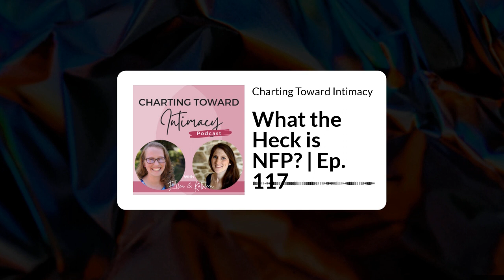What the Heck is NFP? | Ep. 117 | Charting Toward Intimacy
Want to get started with NFP but don't know where to go? Heard of NFP but you don't really know what it is? Have some questions about Natural Family Planning that you haven't been able to get a clear answer on? Look no further than this episode.

Kathleen and Ellen answer the basic question of "What the heck is NFP?" We go over the cycle, methods of fertility awareness, the difference between birth control and using NFP, and a bunch of frequently asked questions about NFP like "why does is cost money?" and "do I need to have an instructor?"

Looking for the method match course or coaching we talked about in the episode?

Come join us in the exclusive Charting Toward Intimacy community! for our presale deal of 6 months for the price of 3! You'll get access once the community launches in a few weeks.

Pray with us this month. We're putting together a spiritual bouquet for our mother Mary during this month with special intentions each week having to do with NFP and marriage.

For all women. We pray for the conviction of women to recognize the need for better healthcare, especially when it comes to birth control. We pray that women will get to know themselves and their bodies through fertility awareness.

Looking for support around sexuality, NFP, sexual ethics, or something we talked about in this episode?

NFP/FA Mindset coaching and NFP Method Match coaching might be for you! Wondering what that is?

If you are interested in booking a coaching session with Ellen,